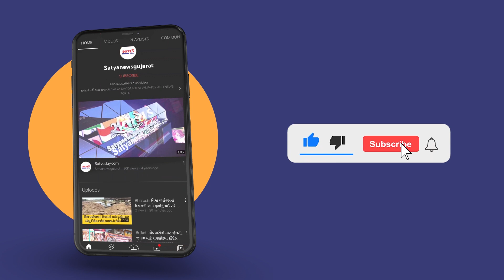ભરૂચમાં કાલાકારો દ્રારા મતદાને અંગે જાગૃતિ કરતી શોટફિલ્મ, જાણો શું આપી રહી છે સંદેશો